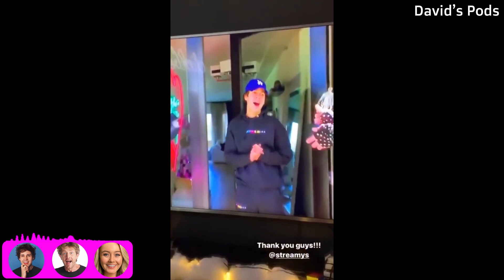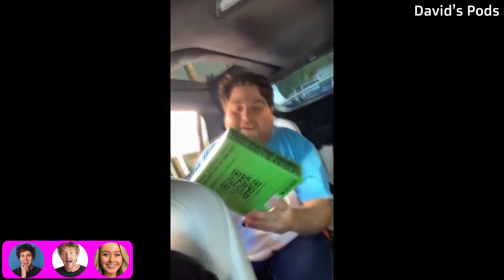David Dobrik Deleted Youtube Comments because of Jason | Views Podcast (HIGHLIGHTS)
in this Views Podcast episode David talks about why he had to delete youtube comments.

David Dobrik & Jason nash co-hosts the views podcast.it's a funny, casual talk about vlog squad and they're humorous life events.this a views podcast highlights channel made by a fan for the fans.it takes almost a day to find relatable clips and edit together and i love it.please subcribe if you like my edits and let me know your ideas in the comments.